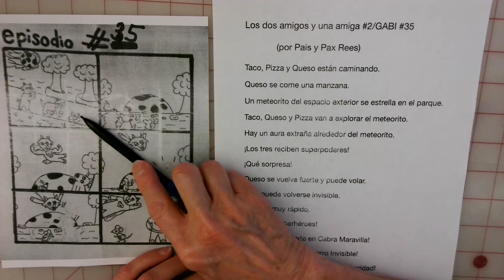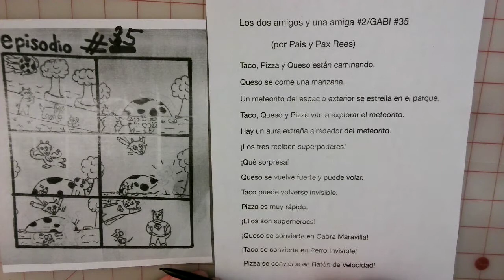GABI #35 Los dos amigos y una amiga #2 Comprehensible Input